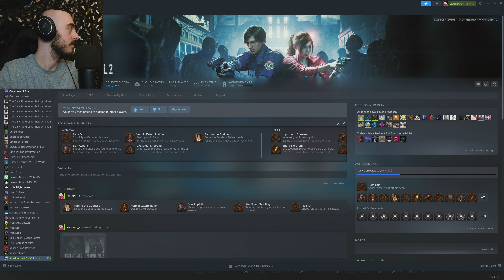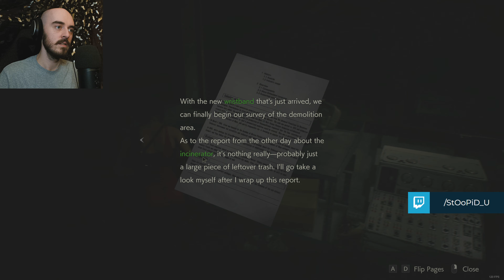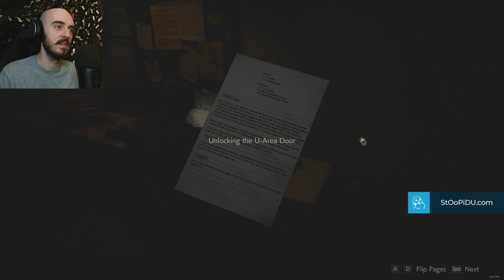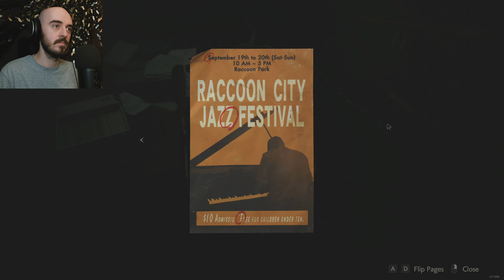Backtracking... | Resident Evil 2 (P3) | 4K60 - Livestream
I think this is fifteen minutes of progress spread over two hours.